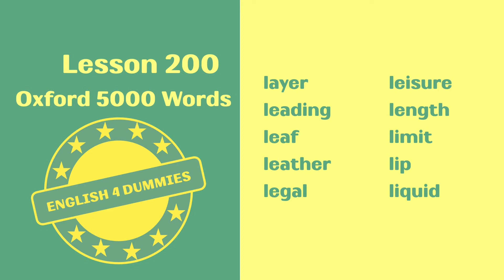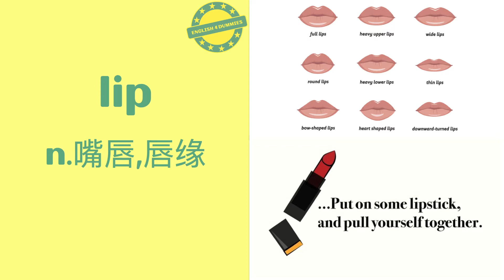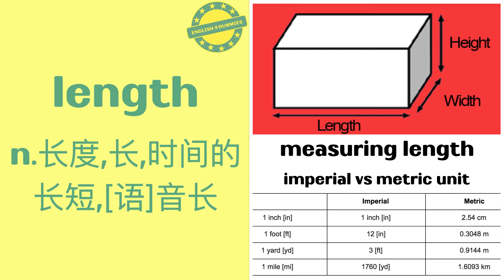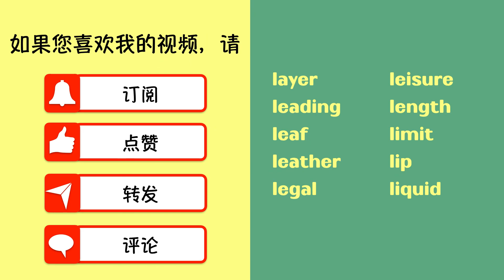No.200 最常用5000个英語單詞（美音+英音）音標、釋義、配圖、聽力練耳 | must-know English words